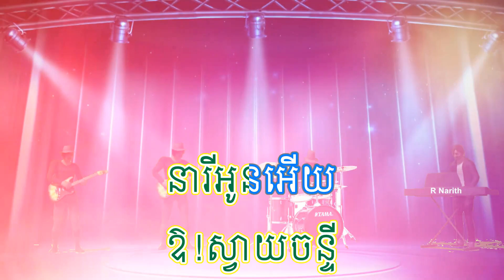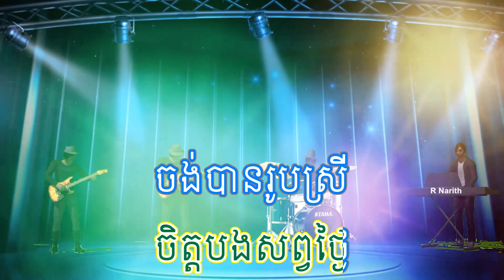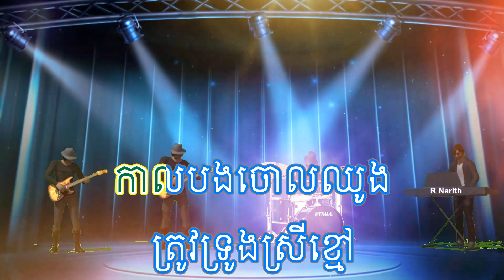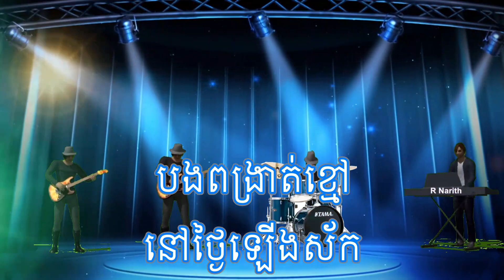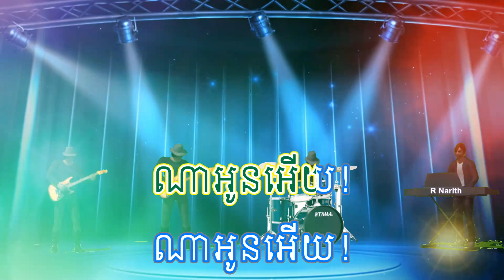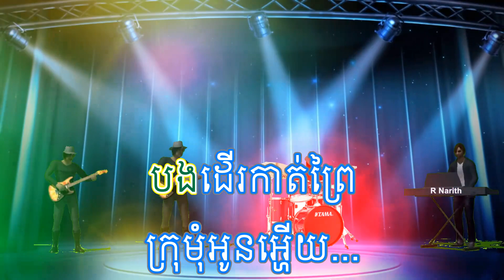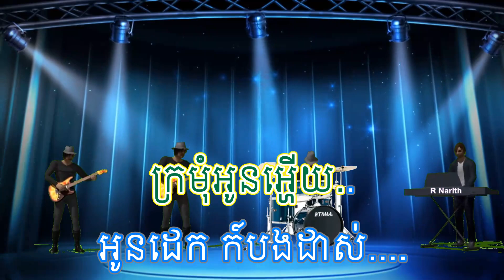ស្វាយចន្ទី/បងនាំខ្មៅរត់/កប្បាស់លាស់ខ្ចី រាំវង់ ស្តាយក្រុមភ្លេងរ៉ុក ភ្លេងសុទ្ធ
អធ្យាស្រ័យ រាល់កំហុសខុសឆ្គង។